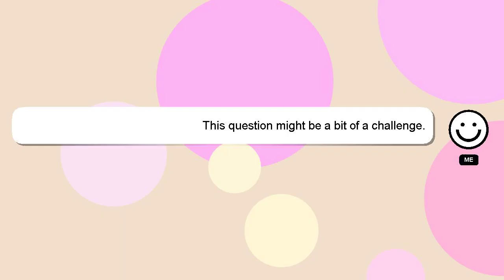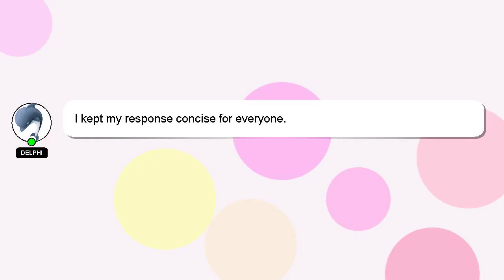How to breed ceruledge?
Let me give you a brief introduction of who I am, Nice to meet you, I am Delphi. Allow me to support you in answering your questions. - How to breed ceruledge?

Your answer will be recognized and appreciated with a 'heart' from me.

*2 What we are experimenting :*